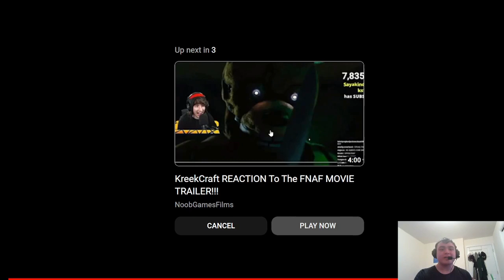Reacting to the Official Five Night's at Freddy's Movie Trailer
In this video, I react to the official Five Night's at Freddy's Movie Trailer! What will be my thoughts on the trailer? Are you excited for the FNAF Movie? What is you're thoughts on the trailer?

From what I watched in the trailer, we are all in for a treat! This will no doubt be one hell of a movie and I am genuinely excited to watch it! The most excited I've been for a movie in a while! October 27th here we come!

This is my first ever reaction video on the channel, let me know if you want to see more of these! :)